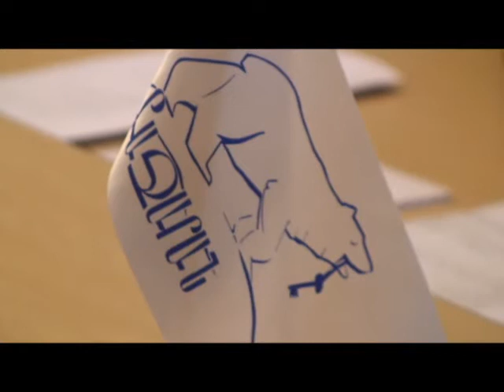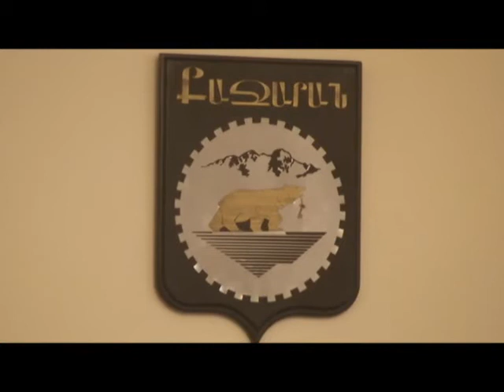kapanlur 09.12.2011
նորություններ կապանից